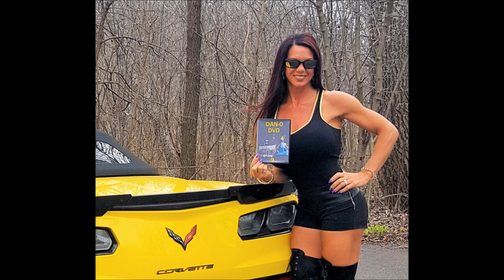2023 Linda Steele Photo Edits